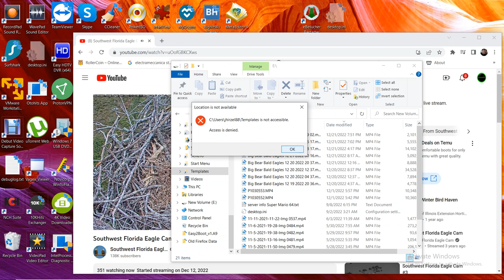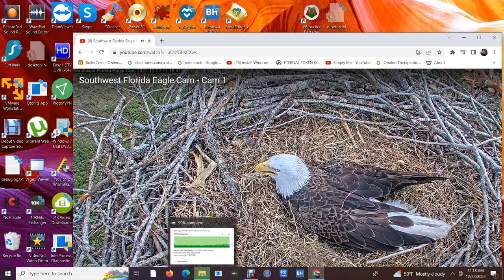SWFL Bald Eagles 12/22/2022 04:45